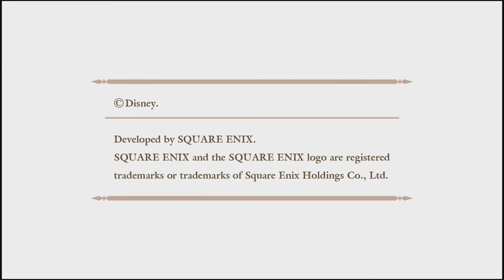Let's Play Kingdom Hearts 0 2 Birth By Sleep A Fragmentary Passage Blind Part 1 Wandering Alone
We continue Aqua's story as Mickey explains what has happened to Aqua while she was trapped in the realm of darkness.